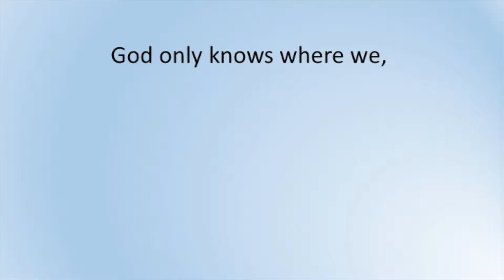Words&Music--"God Only Knows," Brian Wilson arr. T. Bergquist--guest artist Eric Seay, bass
How do we at Words&Music feel about our friends?

God only knows where we'd be without you.
("God Only Knows," Mike Wilson/arr. T. Bergquist; guest bassist, Eric Seay)

It has been a very ambitious year for us. We are blessed to have such a devoted audience, with fans both near and far. Please consider Words&Music as part of your year-end charitable giving, so that we may continue our mission as an innovative vocal chamber ensemble.

to make a contribution. THANK YOU!